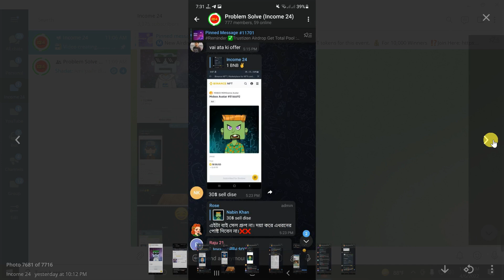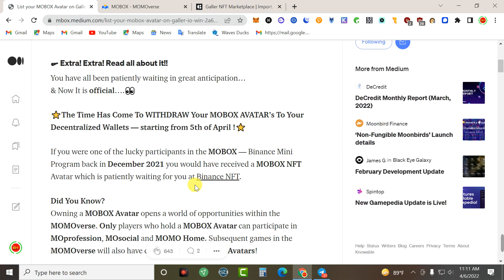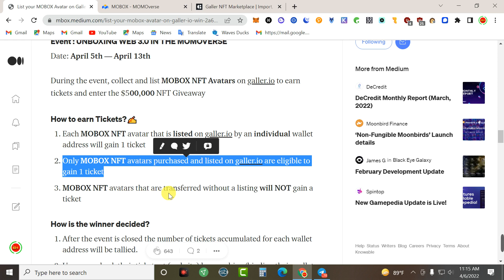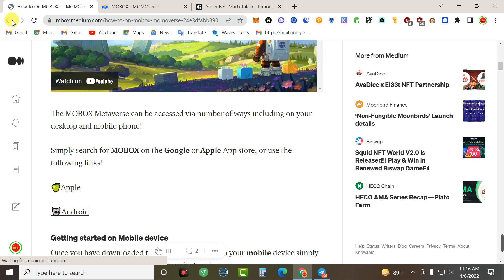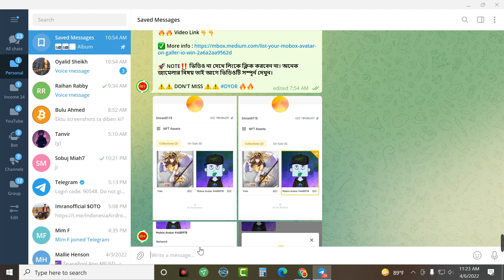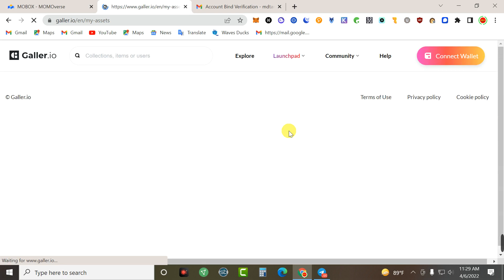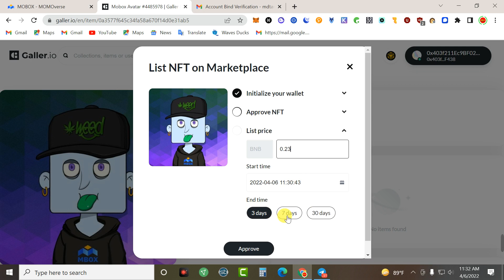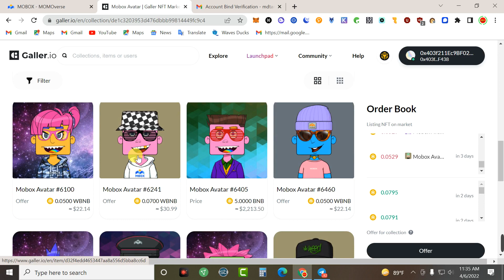Instant Profit $40 To $200 || Live User Payment Proof || Mobox Avatar $500,000 NFT Giveaway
Mobox_Avatar_Offer Instant$200#Income24

Airdrop Mobox_Offer NFT Binance Instant_200$_Income#By_Income24#Airdrop#Instant#Income

আরো পাবেন👇
১/অনলাইনে কিভাবে ইনকাম করতে হয়।
২/আর্নিং টিপস এবং ট্রিকস।
৩/আর্নিং সাইট,Airdrop, App ইত্যাদি আরো অনেক কিছু।